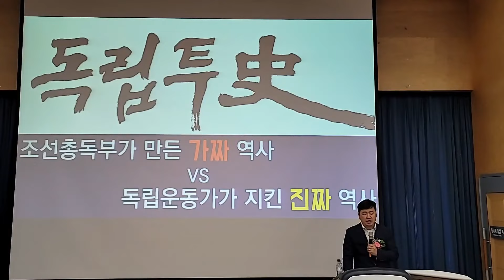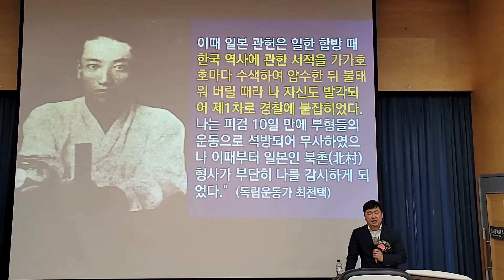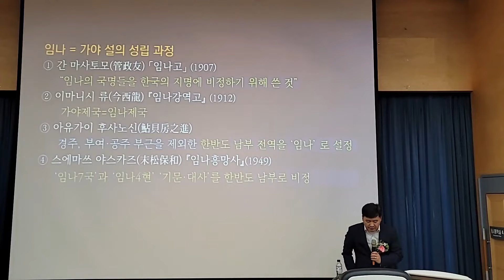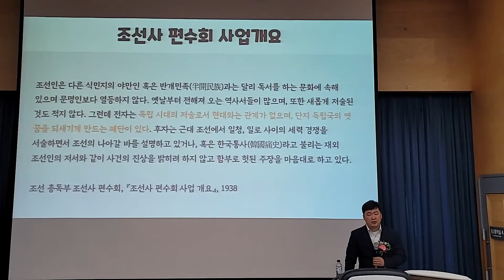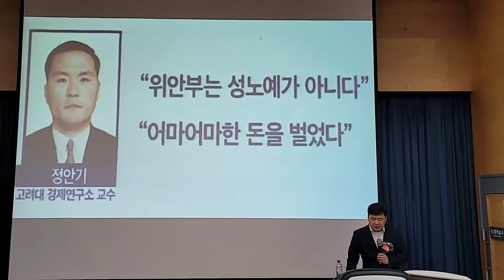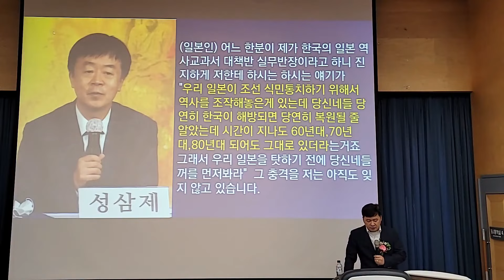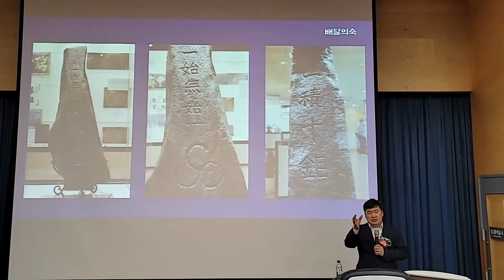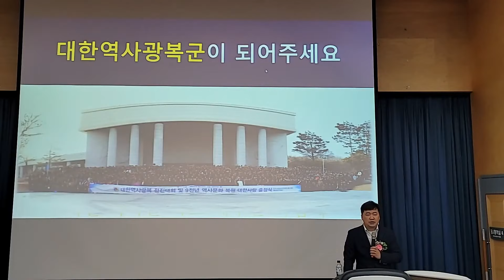조선총독부가 만든 가짜 역사, 독립운동가가 지킨 진짜 역사ㅣ독립투史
대한사랑 천안 역사특강